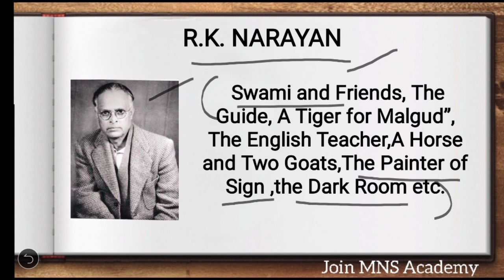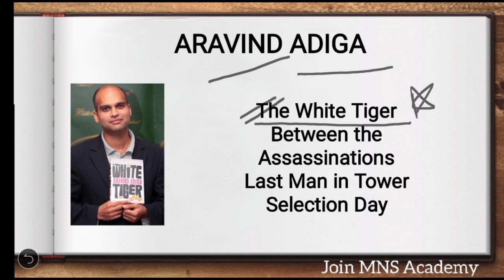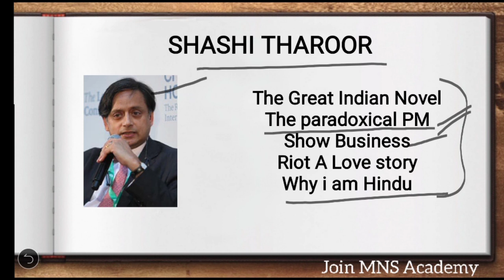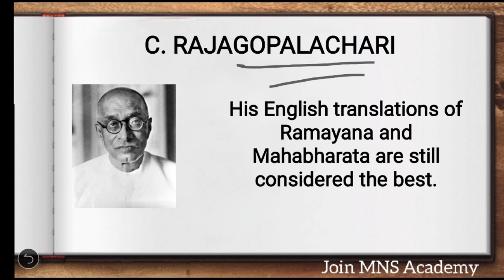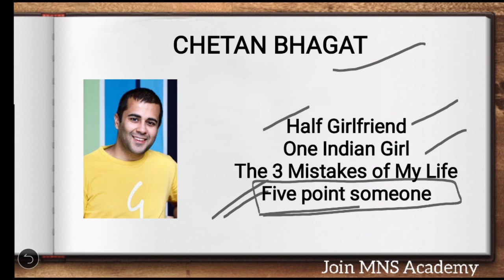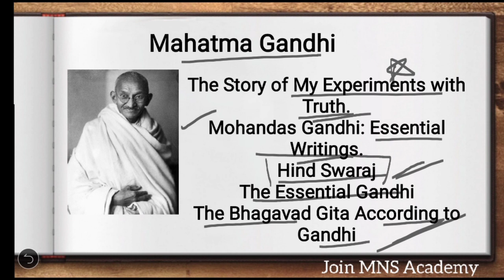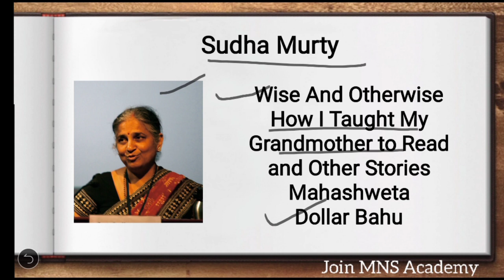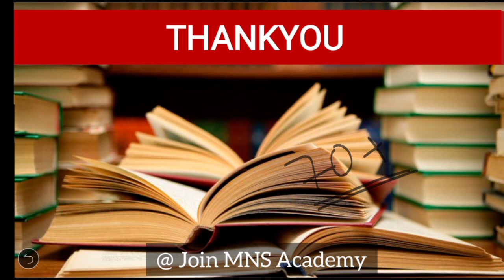All Important Books And Author/ General Knowledge For Competitive Exams